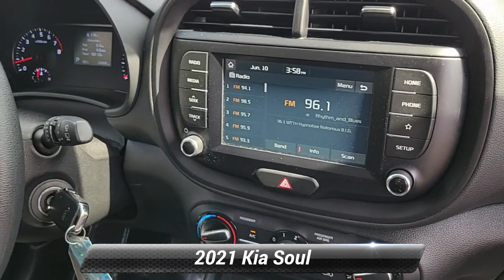Certified 2021 Kia Soul S, Manahawkin, NJ M7147835T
Manahawkin Kia